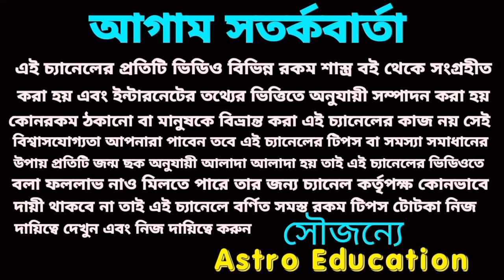26 October 2024 আগামীকাল পাঁচটি রাশির লটারির প্রাপ্তি নিশ্চিত হতে চলেছে!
আগামীকাল হঠাৎ অর্থ প্রাপ্তি নিশ্চিত হতে চলেছে